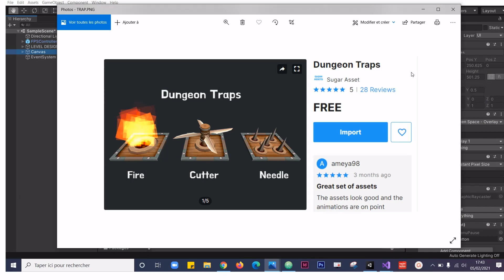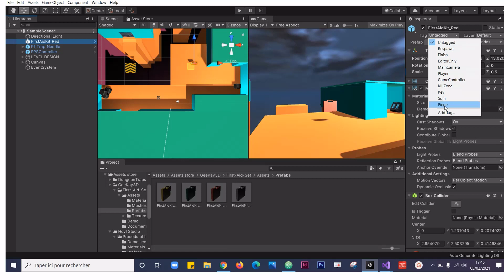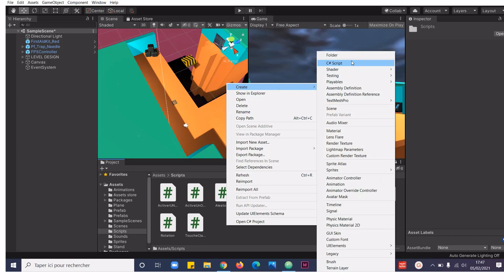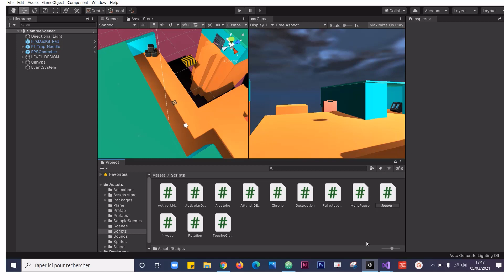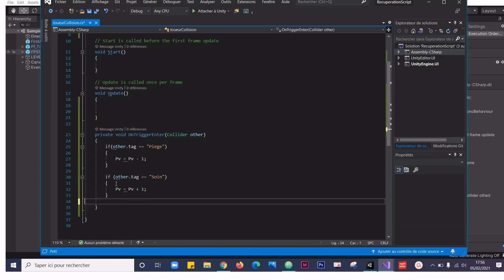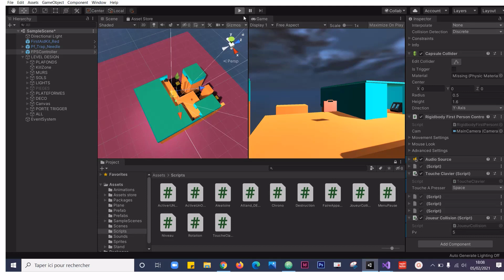Perdre / Gagner des points de vie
Créer un système de Point de vie simple mais fonctionnel pour le joueur